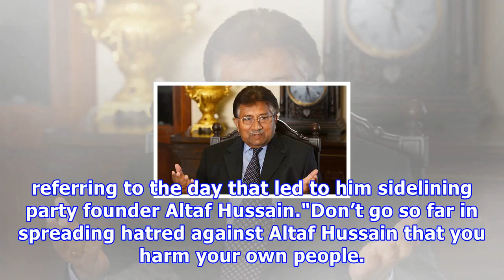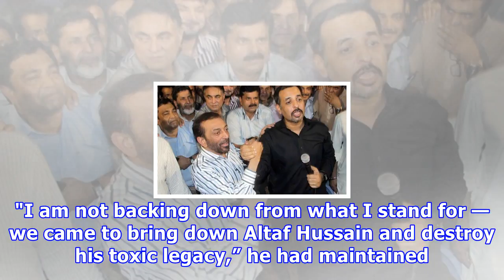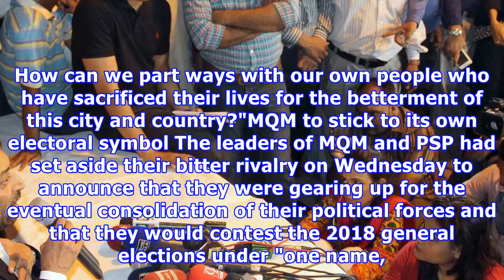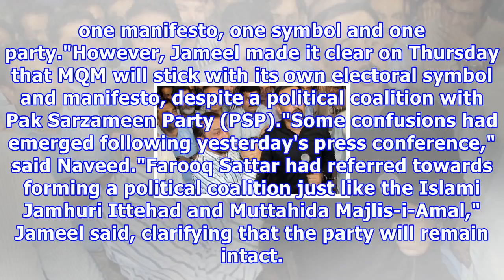फारूक Sattar ने एमक्यूएम प्रमुख के संक्षिप्त इस्तीफा कार्यकाल के बाद वापस